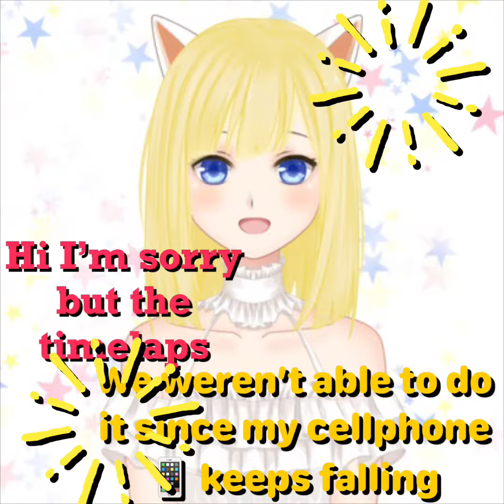Me and the guys ( Living with boys upstairs 5 hours)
So guys my cousin came over and that said that they will sleep here so I decided to take a video of them and me of course so this is what happened.